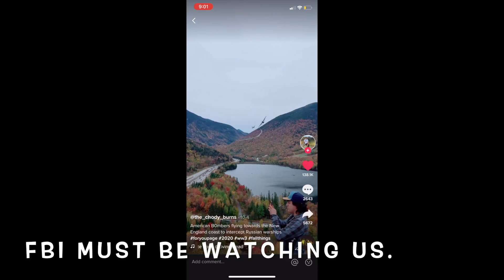Our short lived trip to New Hampshire.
On our 2 week road trip we decided to visit White Mountain National Forest. We drove from New York City the day prior and woke up in this gorgeous mountain town of Franconia. We started the day off hiking a short, but beautiful trail to the Bridal Veil Waterfall and then explored Bald Mountain. We finish the entire trail just in time before we were hit with a rain storm which followed us out of New Hampshire as we were on our way to Maine.  The White Mountains are definitely a MUST SEE white in New Hampshire!